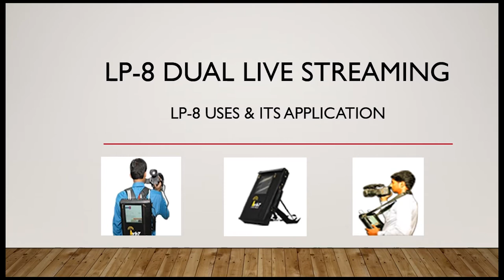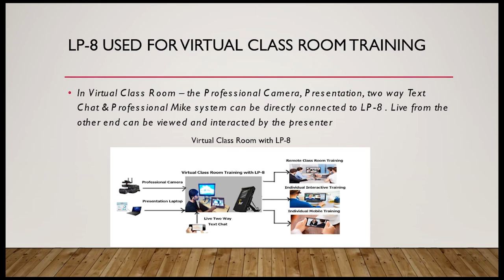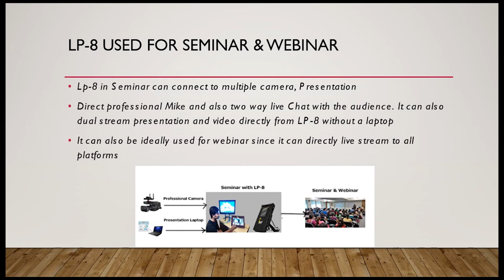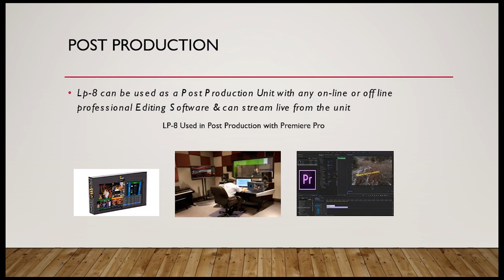All in One portable production cum Broadcasting Unit - NO LAPTOP REQUIRED!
Portable Battery Operated 4K/HD Video Production Cum Broadcasting Unit With 14" Touch Screen Operations.

Video mixing, Editing, Live streaming and a Video production.

* It comes with a Touch screen along with a Pen.
* It comes with a stand that can be kept on a table as well as the shoulder and the waist belt that can be used even on your move and Travel.
* It has a Beautiful handle to carry within.